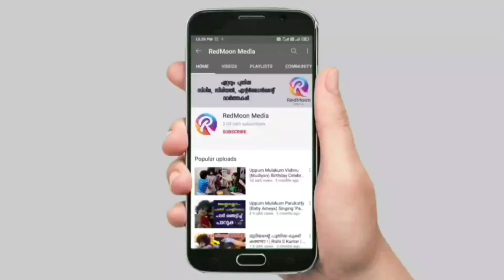പപ്പനും പദ്മിനിയും ഇനി മിനി ഉപ്പും മുളക് | Uppum Mulakum Coming Back | Pappanum Padminiyum